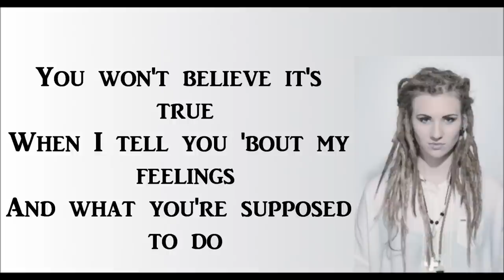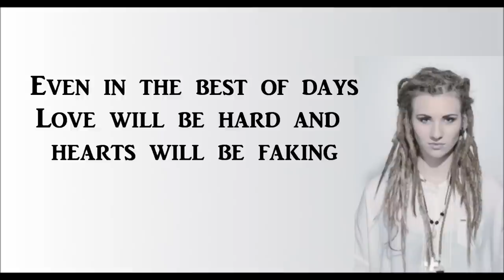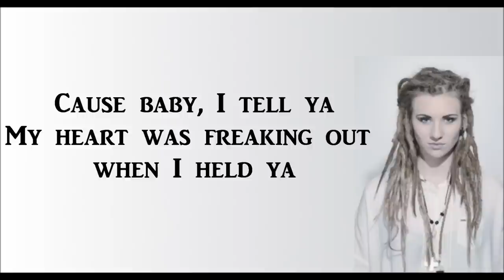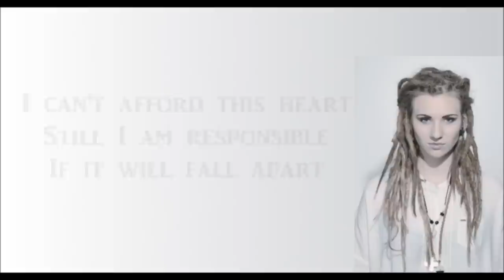Moa Lignell - When I Held Ya (Lyrics)